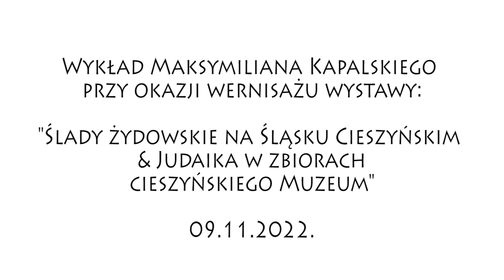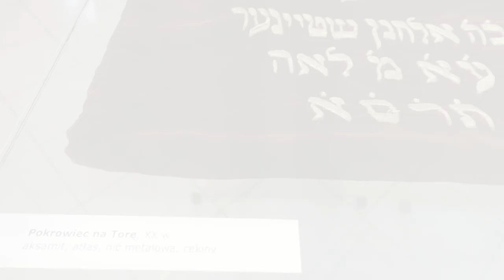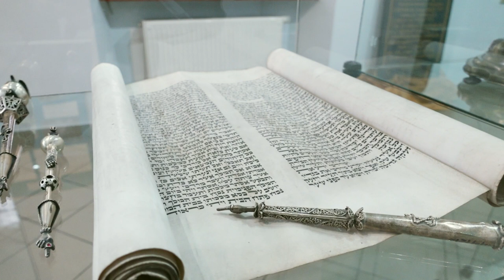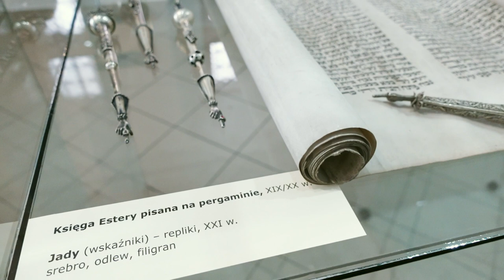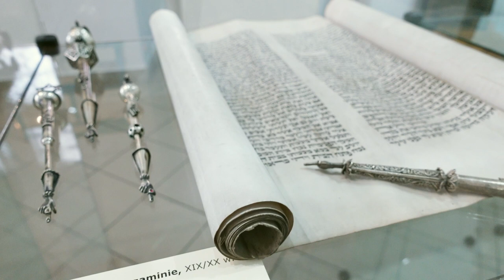Judaika w zbiorach cieszyńskiego Muzeum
W ramach Dni Kultury Żydowskiej w środę 9 XI o godz. 16.00 odbył się wernisaż trzech wystaw w jednej przestrzeni. Pierwszą stanowiły fotografie dokumentalne Wiesława Radwańskiego, ukazujące ślady kultury żydowskiej na Śląsku Cieszyńskim. Drugą wystawą była dwujęzyczna, polsko-czeska opowieść o historii Żydów na Śląsku Cieszyńskim, opracowana przez Irenę Cichą i prof. Janusza Spyrę, z wykorzystaniem unikatowych fotografii archiwalnych. Dopełnieniem obu były judaika ze zbiorów cieszyńskiego Muzeum oraz wypożyczone z zaprzyjaźnionych instytucji, pośród nich te pochodzące z Cieszyna, ale też przedmioty kultu przejęte na cieszyńskiej granicy w końcu XX w., które potem do Muzeum trafiły: jady, balsaminki, kielichy sederowe czy świeczniki. Ich funkcję i znaczenie przedstawił Maksymilian Kapalski.